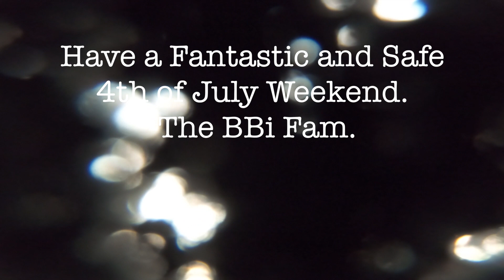The BBi Burn Yard with the not-your-usual 997Turbo RWD with Sequential transmission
What to do.. what to do.. have a Porsche 997 Turbo with a BBi built engine and lots of power. Oh and RWD with a Hollinger sequential transmission... well burn rubber of course.

Betim Berisha and Project Swan returns for some tire shredding. We cant get enough of the engine noise!